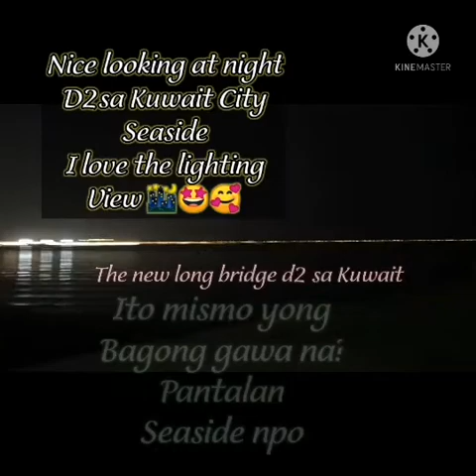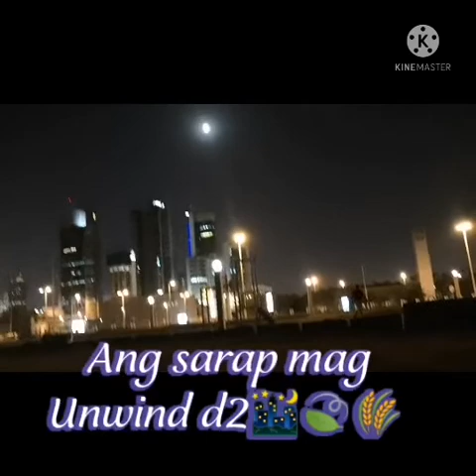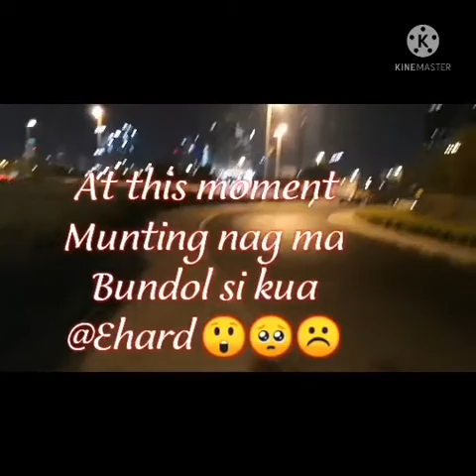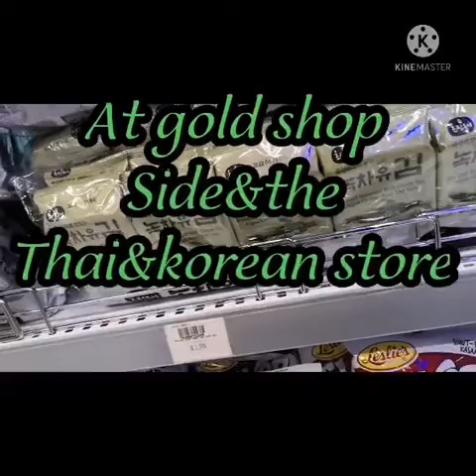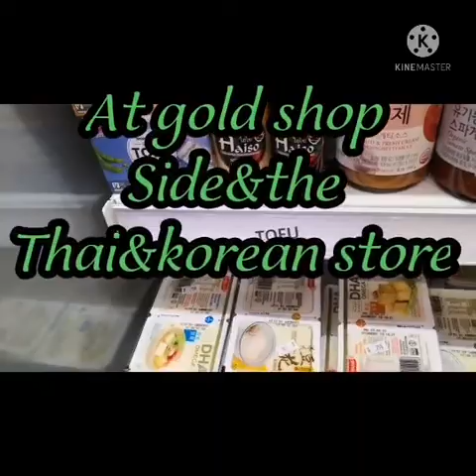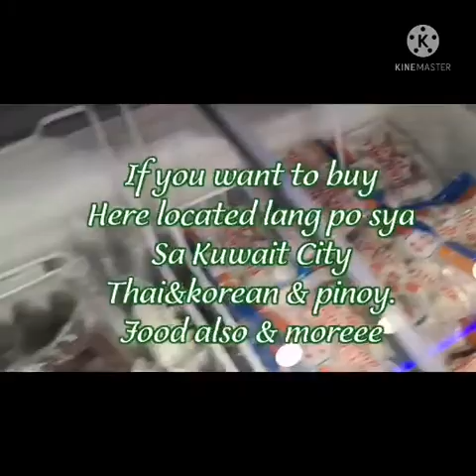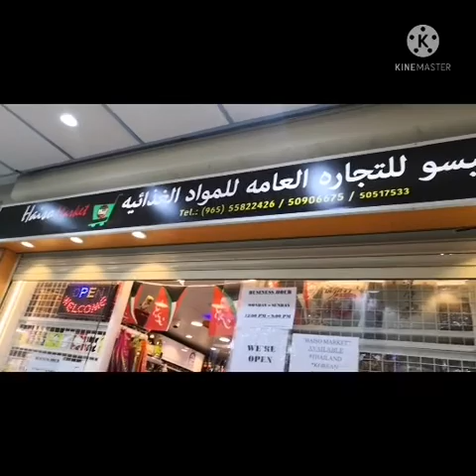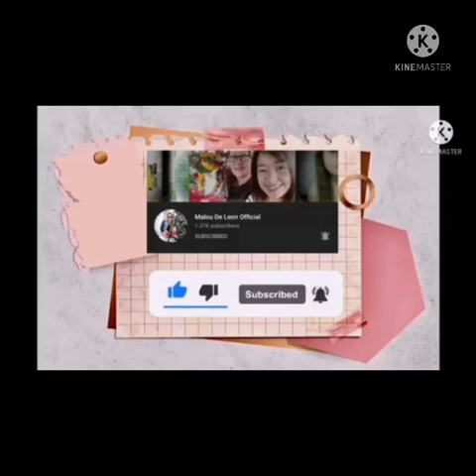gandang ilaw sa Gabi at ang muntik nag pag ka Bundol ni @ehardpadstvvlog 😲😱😮